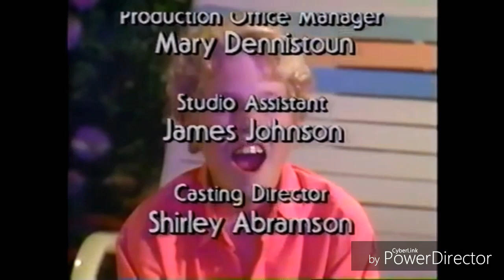Barney and the Backyard Gang - Friends Are Forever (The Wiggles Movie)